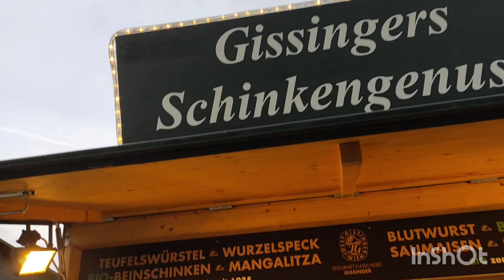Lost in Europe | Schloss Schönbrunn | vienna | austria | # Episode 30